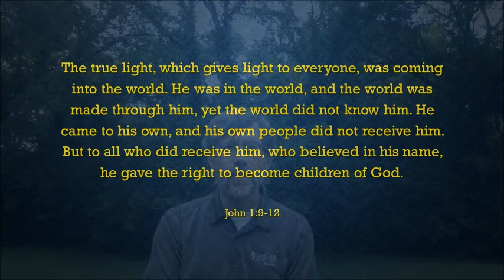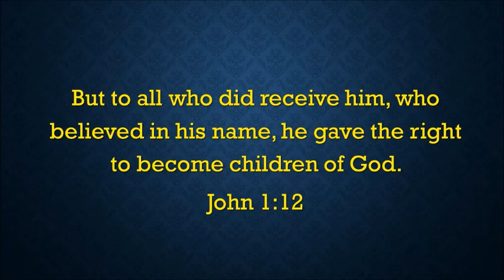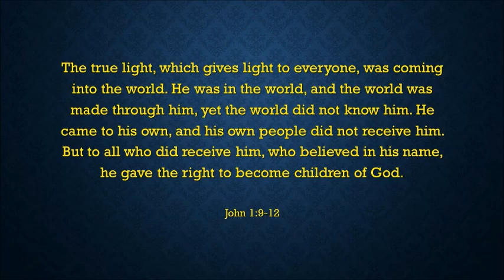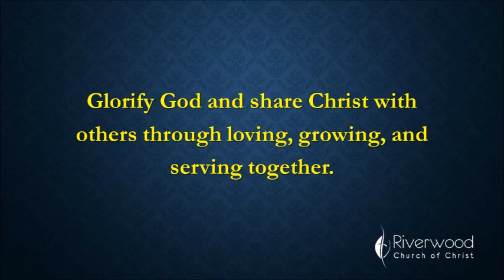Wednesday thoughts - July 8, 2020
He was in the world, and the world was made through him, yet the world did not know him. -- John 1:10